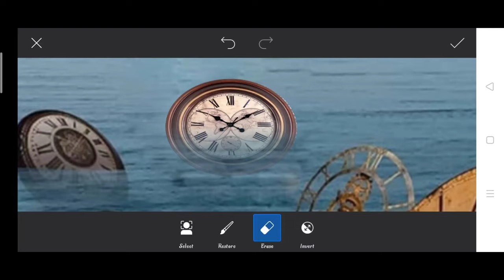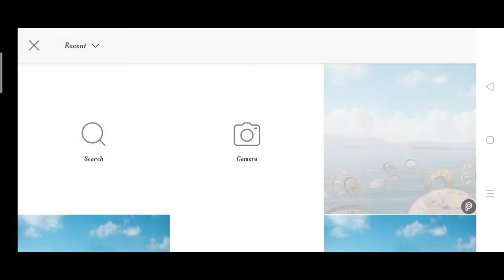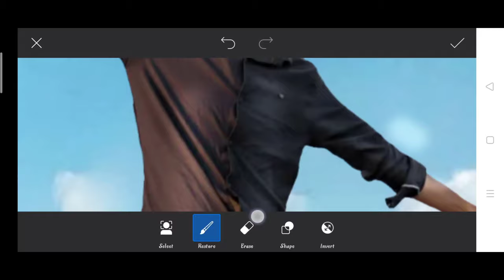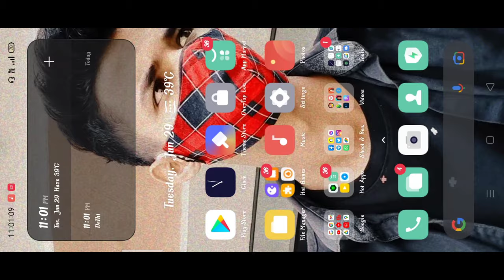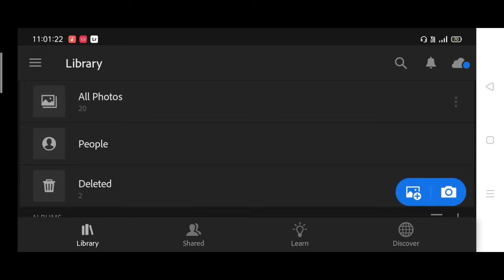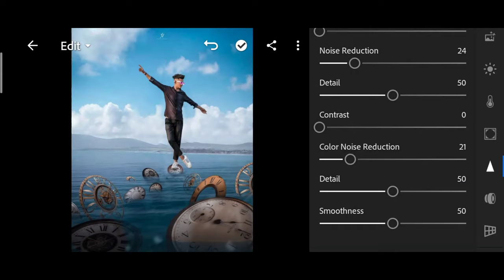Jigarvandarvala new clock photo editing | picsart clock photo editing